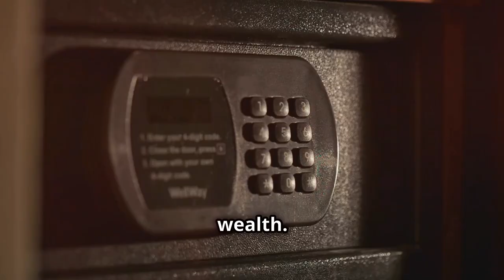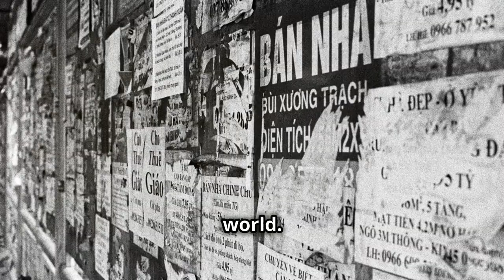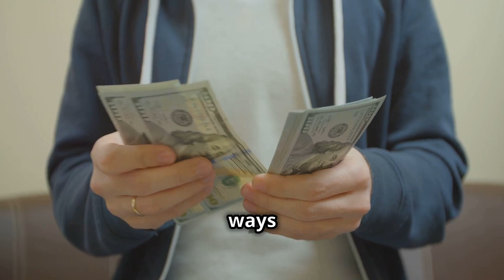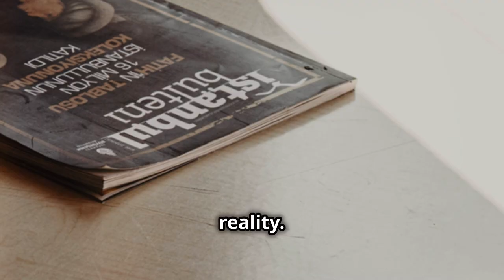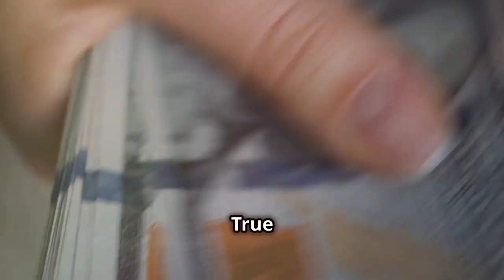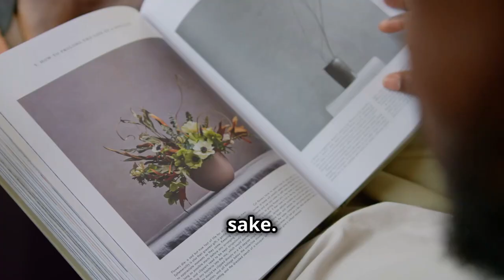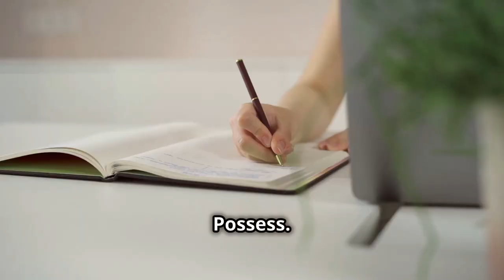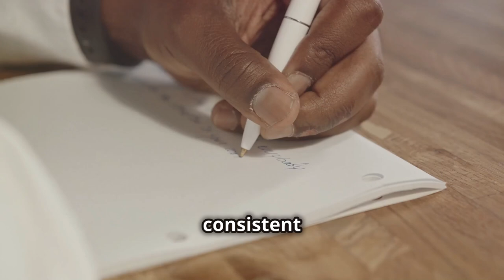Unlocking the Power of Money Mindset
In this video, we'll explore how to unlock wealth beyond just money and common myths. Join us on the journey to true prosperity and abundance!

OUTLINE:

00:00:00 The Myths We Tell Ourselves About Wealth
00:01:09 How Our Upbringing Shapes Our Financial Destiny
00:02:19 Breaking Free From Limiting Beliefs
00:03:23 Shifting From Scarcity to Abundance
00:04:33 Beyond the Dollars and Cents
00:05:37 The Key to Unlocking Abundance
00:06:45 The Greatest Asset You Possess
00:07:39 From Dreams to Reality
00:08:38 Wealth That Transcends Generations
00:09:44 Your Journey to Financial Freedom Starts Now